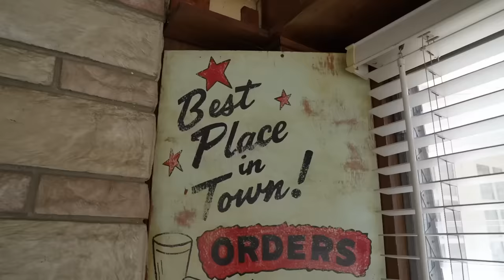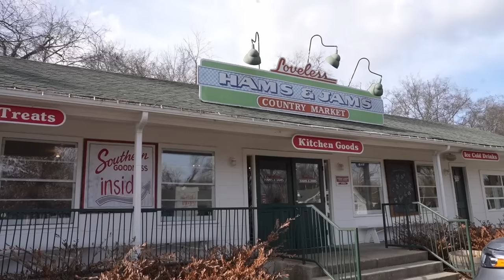An Italian Rates Southern American Breakfast - Loveless Cafe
The perfect place for Alessio to try a classic Southern breakfast?? Loveless Cafe in Nashville, TN! They have the best biscuits in the world, plus sausage gravy, bbq, hash brown casserole, country ham, cheese grits, home fried potatoes, biscuits and gravy, strawberry jam, fried green tomato + pimento cheese and of course fried chicken! Come eat with us and see what Alessio thinks!